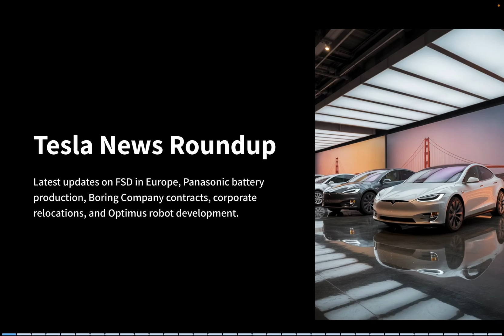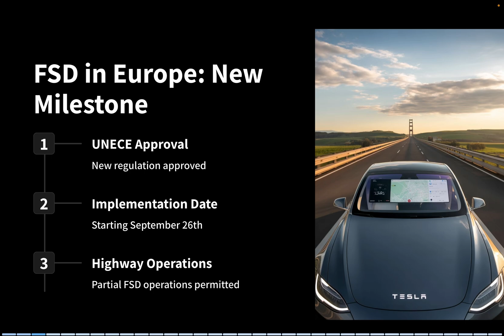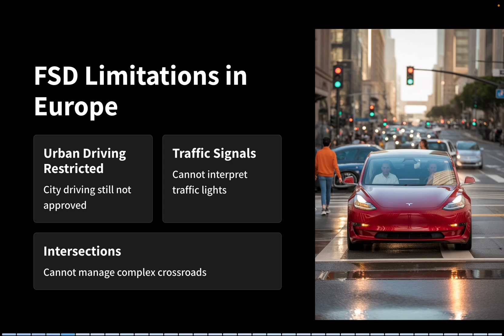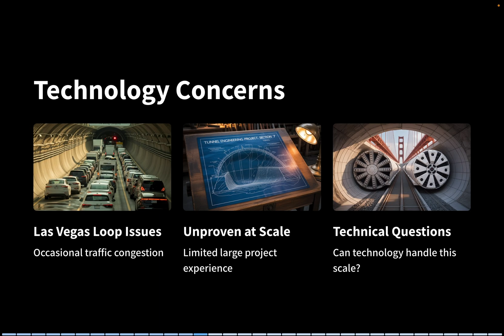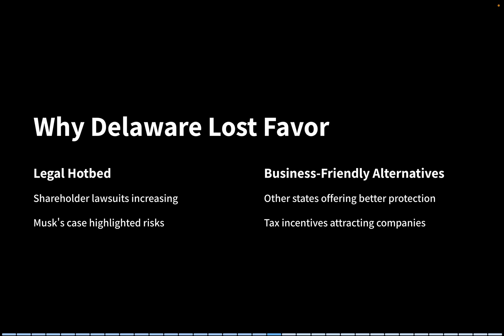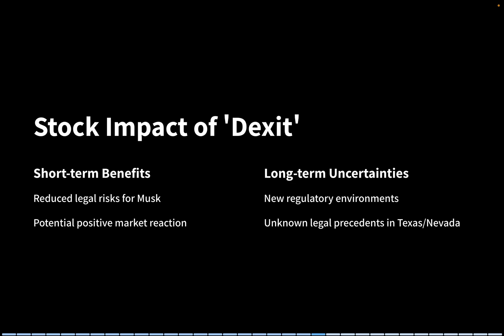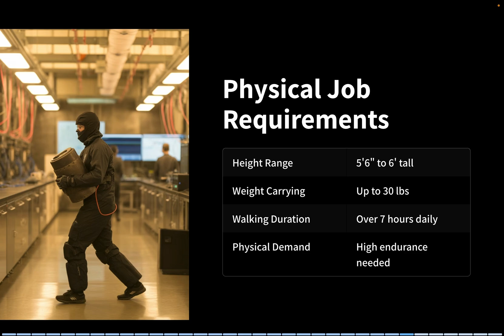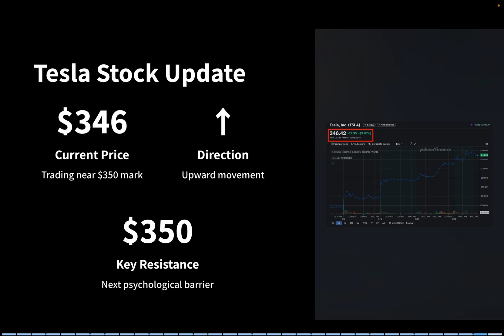Tesla’s Next Big Moves: FSD Approval, Battery Battles & The $5 Trillion Robot Market!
Tesla is making bold moves across multiple fronts – from Full Self-Driving (FSD) expansion in Europe to pushing Panasonic for increased US battery production. Plus, Elon Musk’s The Boring Company is eyeing a massive $8.5 billion tunnel project with Amtrak.

In this video, we cover:
1️⃣ FSD’s highway approval in Europe – What does it mean for Tesla’s autonomous future?
2️⃣ Battery production push – Why Tesla is pressuring Panasonic to accelerate US output.
3️⃣ The Boring Company’s big tunnel project – Can Musk’s team deliver on the $8.5B Amtrak deal?
4️⃣ Delaware Exodus – Why Tesla and other corporations are fleeing the state.
5️⃣ Chinese-made components return – How Tesla’s Semi and Cybercab could benefit from the US-China trade deal.
6️⃣ Optimus humanoid robot – Tesla is hiring high-paying data collection operators.